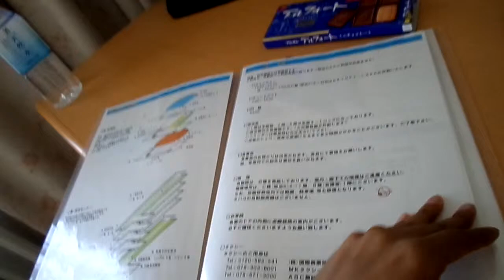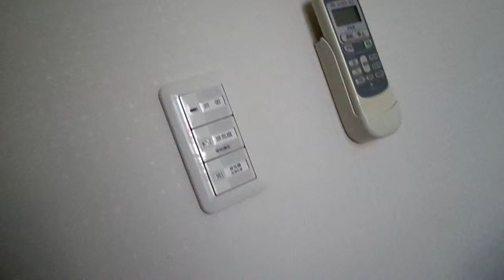Japan or Bust! Vlog # 19: First Day in Kobe, Part 1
I have arrived in the ghost town that is Kobe. Seriously, it's like people were an endangered species or something. There was only one other person at the hotel, a security guard who kept practicing his English with me while I was trying to practice my Japanese!! -_- :D

The plane ride over there was a breeze. For someone who used to be terrified of planes and flying, an 11 hour plane ride that eventually gets you where you want to go can change that.

I loved Narita Airport so much that I wanted to explore Kobe Airport, too. But, unfortunately, I was behind schedule so I thought it would be better to just go to the hotel. Once training started, I never found myself in the mood enough to go back, though I really wanted to. I don't like to be out after dark here yet, so... Yeah.